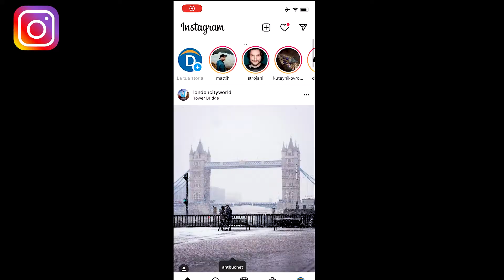Come mettere in pausa storie su Instagram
Vi è mai capitato di non riuscire a leggere tutto quello che c'è scritto in una storia di Instagram e di dover andare "avanti e indietro" per avere il tempo di farlo? C'è un trucco BANALISSIMO che vi aiuterà a mettere le storie in pausa così da avere tutto il tempo per leggere quello che c'è scritto!